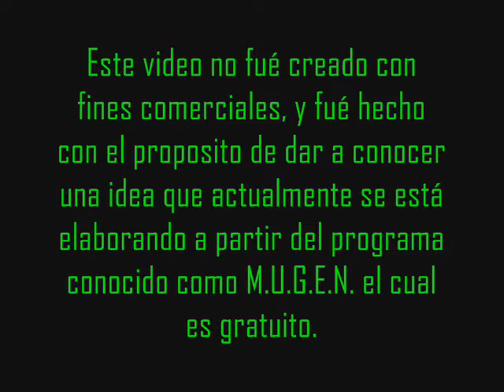M.U.G.E.N. - Melty Blood VS Darkstalkers (video introductorio)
Favor de leer la descripción que se muestra en el video.